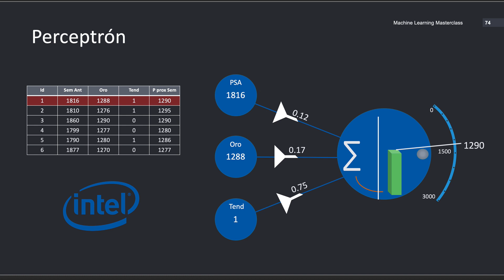Tutorial Machine Learning - Data Science - Redes Neuronales - Perceptrón #2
🧠  Master en Machine Learning!

Todos Nuestros Masters con entrega de Certificados 👨🏻‍🎓
Curso Completo☝️ de Machine Learning Desde Cero!